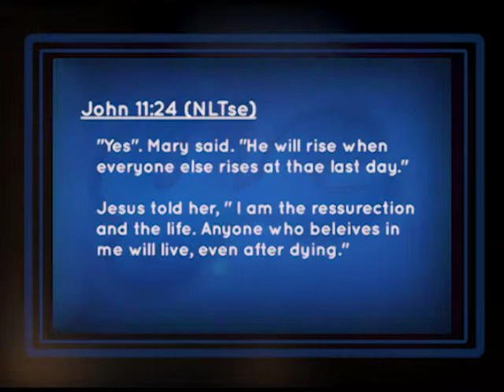Easter Sunday 04202014 H264 YoutTube 480p